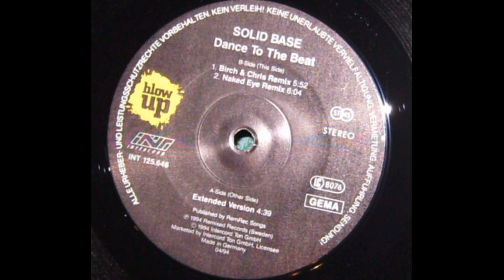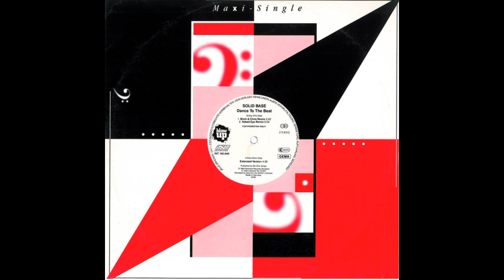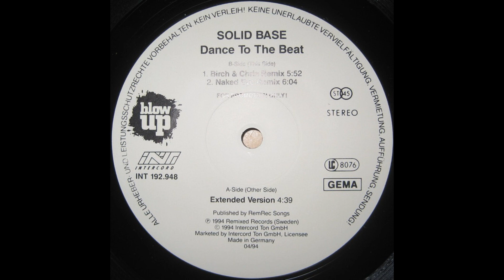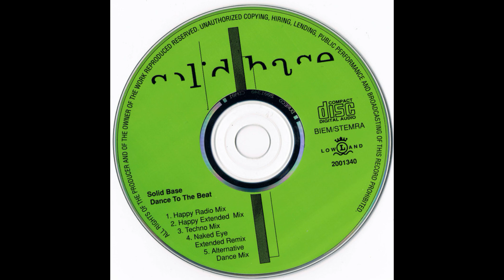Solid Base - Dance To The Beat (Extended Mix) [1994, Eurodance]